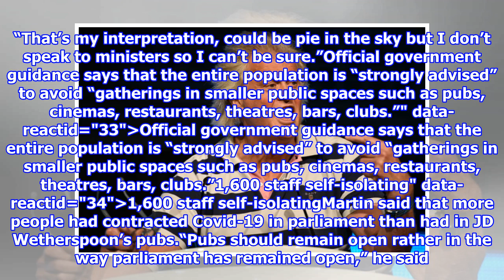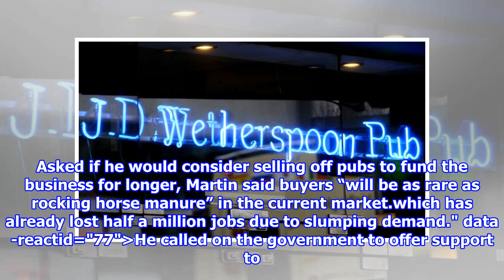Wetherspoon boss denies 'putting profits before people' on coronavirus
Wetherspoons pub founder Tim Martin. (Peter Summers/Getty Images)MoreJD Wetherspoon founder Tim Martin has denied “putting profits before people” after comments suggesting the pub...